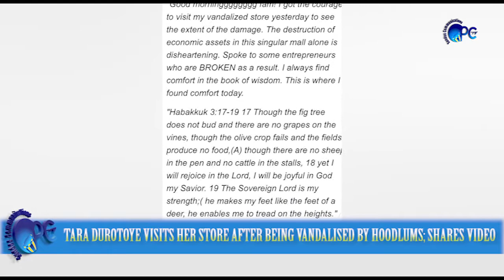TARA DUROTOYE VISITS HER STORE AFTER BEING VANDALISED BY HOODLUMS; SHARES VIDEO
OPC TV(POWERED BY SUNDUS COMMUNICATION) is an online platform in Nigeria.
24/7 live updates, videos, entertainment, lifestyle, business, politics, talk shows.